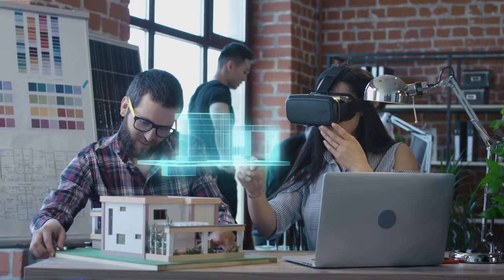Exploring the Endless Possibilities of the Metaverse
The metaverse has the potential to revolutionize the way we interact with each other and with the world around us. It offers the possibility of creating virtual spaces where people can meet, work, play, and socialize in new and immersive ways.

In the future, the metaverse could become a central hub for many activities and experiences that are currently limited by geography or physical constraints. For example, people could attend virtual conferences or concerts, visit virtual museums or theme parks, or even attend virtual classes or work meetings. The metaverse could also provide a platform for virtual tourism, allowing people to visit and explore virtual recreations of real-world places and landmarks.